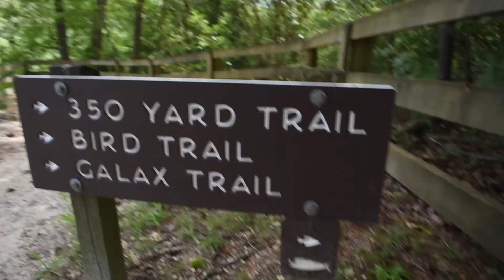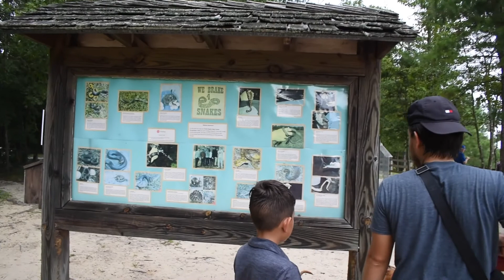Exploring Cliffs of the Neuse!! - Grayson is FINALLY Nine!!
We had so much FUN exploring Cliffs of the Neuse Trail. Happy Birthday Grayson, We LOVE You... I hope your 9th birthday was your BEST yet!!

Karli's SnapChat: TaylorKar2016

Reyes's SnapChat: Reyes_5